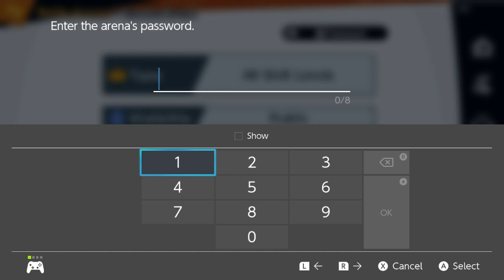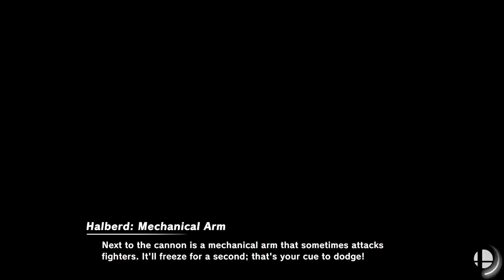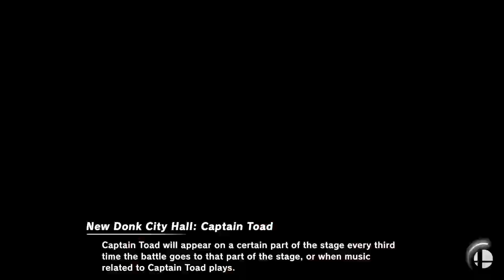Freedom High School vs Oak Ridge High School - Esports VOD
Time stamps
0:00 - Warm Ups
55:20 - Game 1 Dylan (R.O.B.) vs Keith (Mario)
1:05:06 - Game 2 Dylan (R.O.B.) vs Keith (YL)
1:15:57 - Game 1 Ryan (Ryu) vs Joshua (CF)
1:21:50 - Game 2 Ryan (Kazuya) vs Joshua (Terry)
1:30:39 - Game 1 Dariel (Kirby) vs Osvaldo (Kirby)
1:37:28 - Game 2 Dariel (Kirby) vs Osvaldo (Ganon)